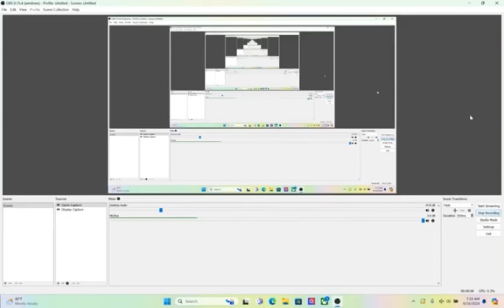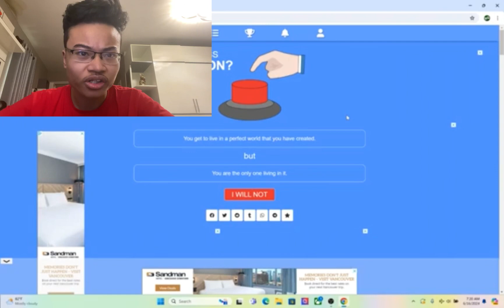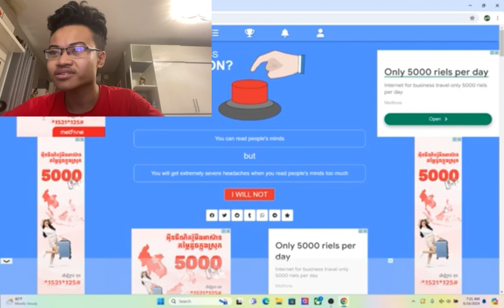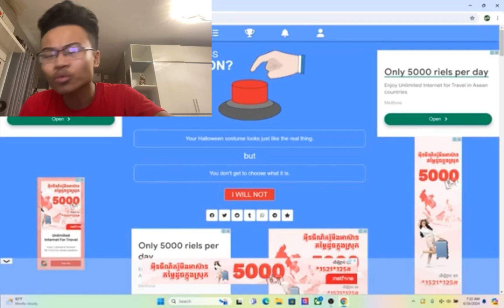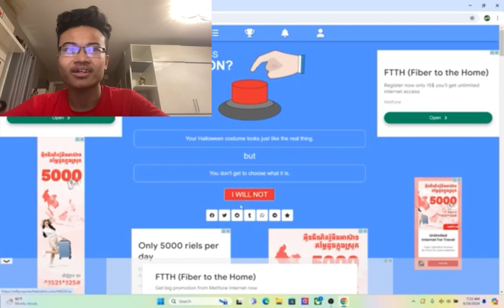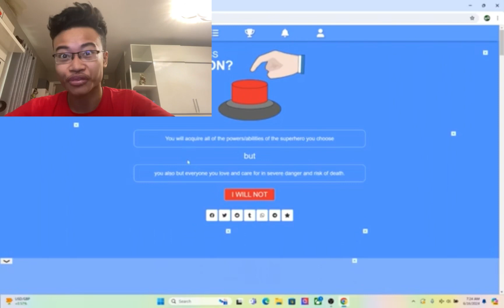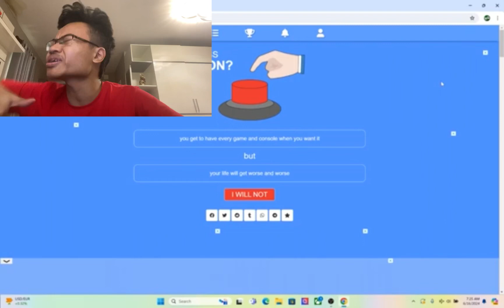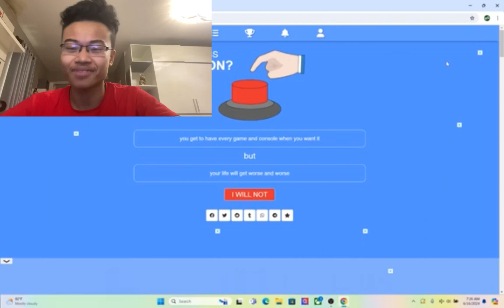MWAHAGAG HAHAHA | Will You Press The Button